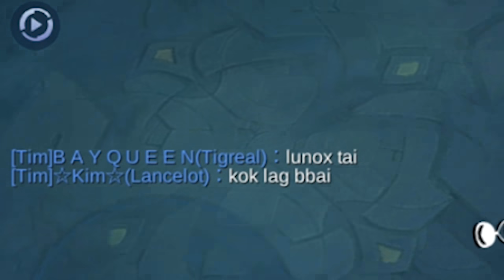TEAM GK ADA AKHLAK CHECK!! BUKAN DI TOLONGIN MALAH DI BACOTIN!! SAD OFFLANER!!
Teman gak ada Ahlak!!

Official Line:brogt224

Live setiap hari di sana & ada GIVEAWAY juga Only di Live FB!